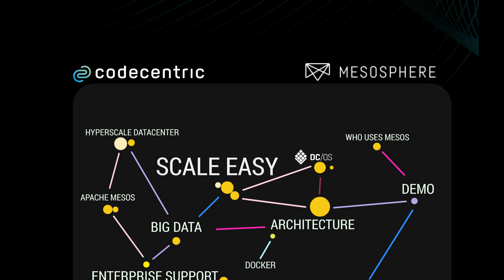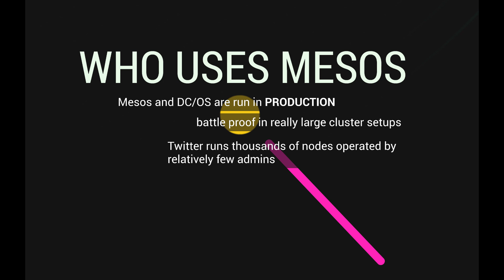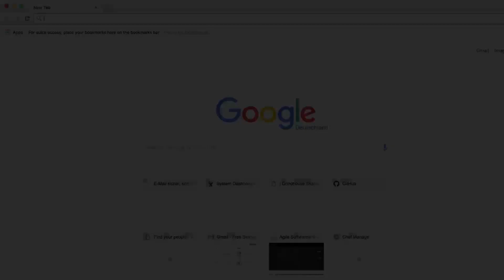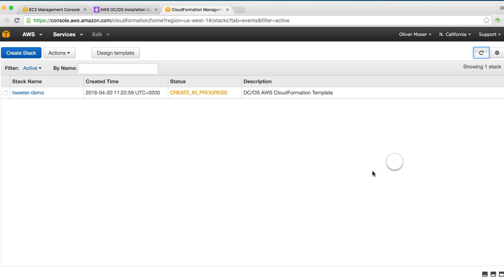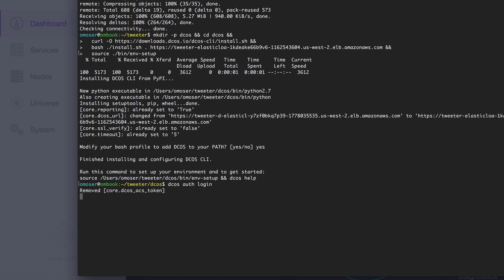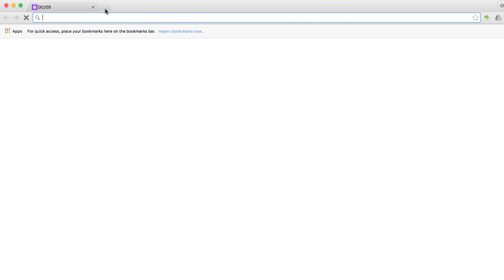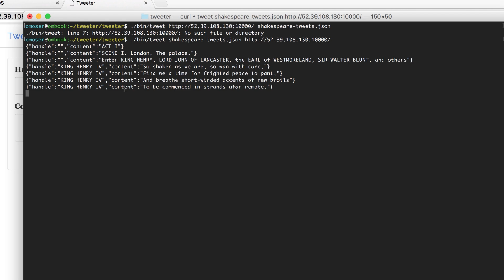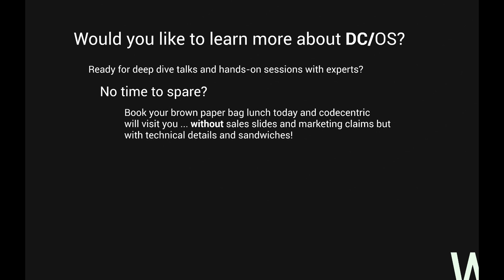What is DC/OS and Mesos?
Modern apps include containers of microservices and stateful big-data applications. DC/OS is an open source platform enabling enterprises to easily build and run modern apps in production. Built on Apache Mesos, DC/OS abstracts your datacenter into a single computer, pooling distributed workloads and simplifying rollout and operations. Installing a complete SMACK stack can be done with just a couple of clicks (or CLI commands) ...

This video is a short introduction to DC/OS and Mesos. It explains the basic concepts and shows a quick Demo.

In the Demo we setup a 5 node cluster on AWS and install DC/OS on it. Then we install Cassandra, Kafka, Marathon-LB (a Loadbalancer) and Zeppelin for stream analytics. On top of that we deploy Tweeter - a scalable demo application.

Want to learn more about DC/OS, Mesos or other Big Data technologies? Book your brown paper bag lunch today and codecentric will visit you ... without sales slides and marketing claims but with technical details and sandwiches!